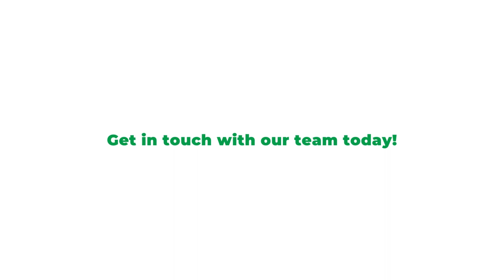SuperCover, 30% more weight loading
SuperCover - These fully traffic rated covers are able to offer 30% more weight loading than what the current U.S. Department of Transportation requires for weight limits. This allows them to handle massive weight load in a way that not many other cover types can boast.